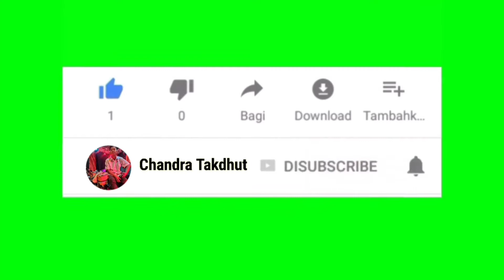Joko Tingkir Ngombe Dawet VOC. Pupung Dewata / JEMBRONG TEAM ( Kendang CAM )